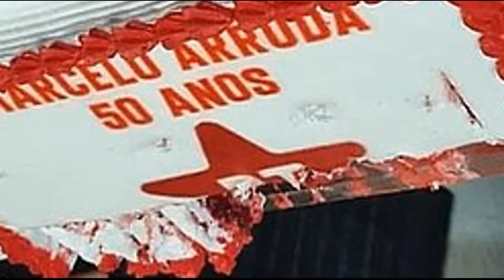31- ESTRELA, ESTRELA... (luto por Marcelo Arruda) 16-07-2022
Estrela, estrela
Por que ser assim?
Perder, ganhar
Mas não desistir...

Vida, vida
Só quis celebrar
Vermelho frio
De um trabalhador

Cair no chão
Mas ainda salvar
Do ódio, eu sei
Que sua arma calou

Lutar, morrer
Profissão de fé
Deixando a dor
Pra quem ficou só

Direito meu
Ter opinião
E errar talvez
Mas não me calar

A estupidez
Vai me ameaçar
Mas vou seguir
Enquanto eu viver

Canção original: Estrela, Estrela
Autor: Vitor Ramil
Intérpretes: Vitor Ramil, Gal Costa, Keliton e Kledir